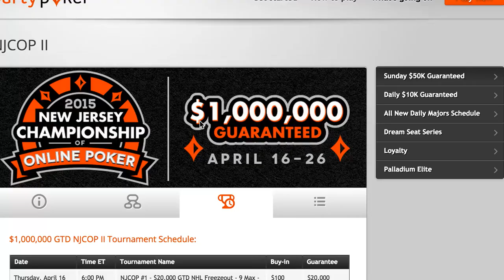Season XIII WPT World Championship: partypoker Pro Jamie Kerstetter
partypoker pro Jaime Kerstetter talks Twitch, Game of Thrones crushes, and Poker Night in America on her visit to WPT World Championship at Borgata.